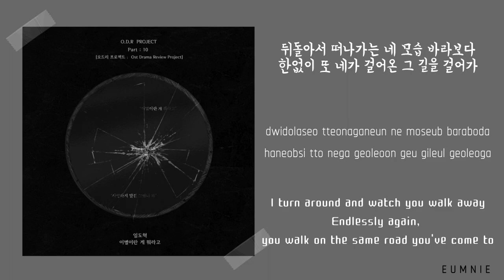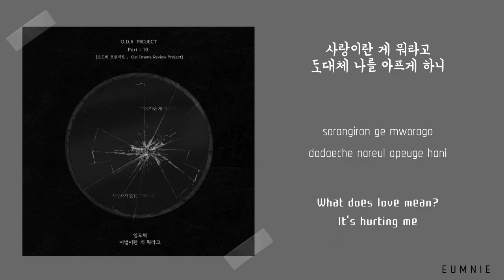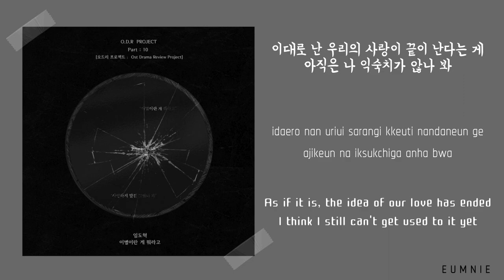Im Do Hyeok(임도혁) - Hard to say goodbye(이별이란 게 뭐라고) | Han l Rom l Eng | Lyrics Video | 가사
Hello everyone ~ This song is from an OST Drama Review Project and it is really good. The moment I listen to this song, I want to share with you guys. Please give love to this song and the artist. Thank you for supporting me as well as this channel 💓🙏

Opinion:
I am planning to do videos on Vietnamese songs with English and Korean translation. Please let me know if you guys are interested.

Request:
- please leave as much request as you want. I would gladly try to do as much song as possible.